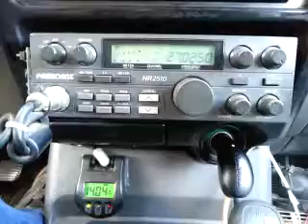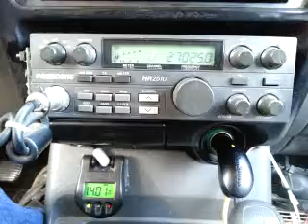06-11-2015 ModSqd BigManBarbados